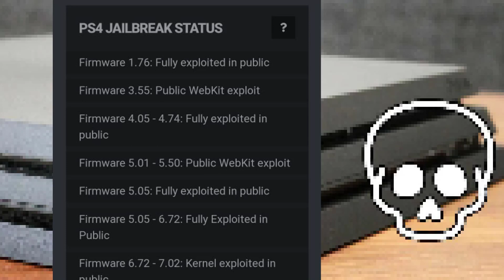PS4 KERNEL EXPLOIT 6.72 LANZADO TRAS 2 AÑOS DE ESPERA 😱 ¡¡NOTICIA IMPORTANTE!!